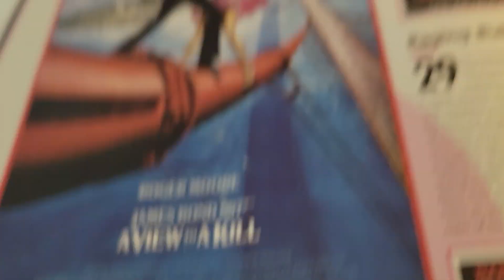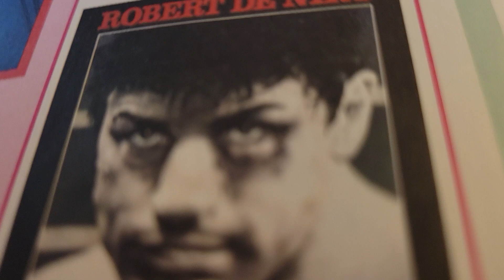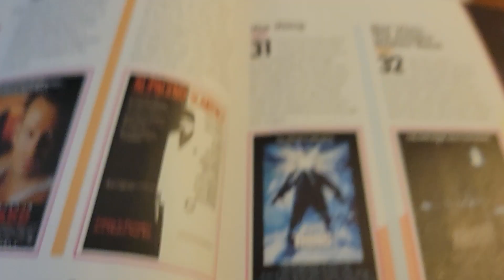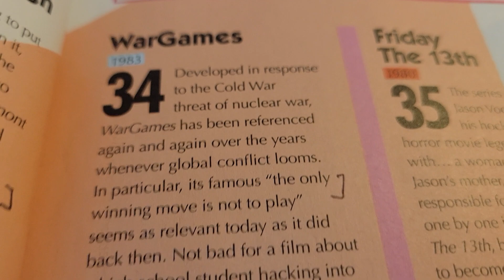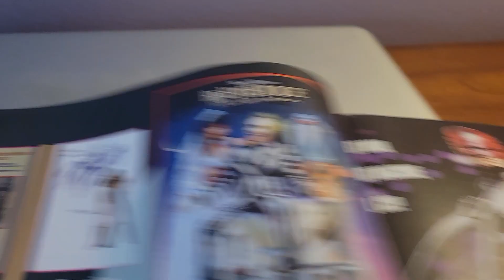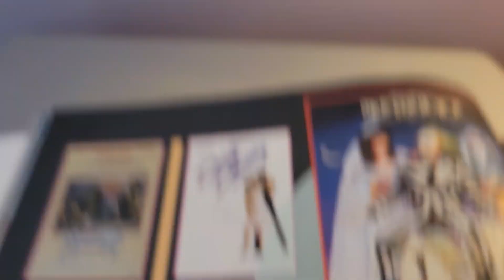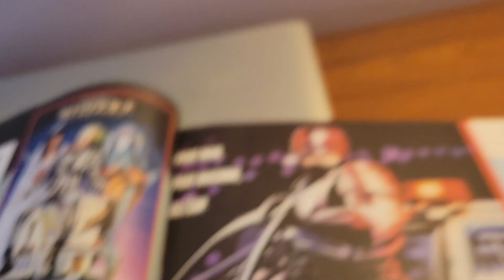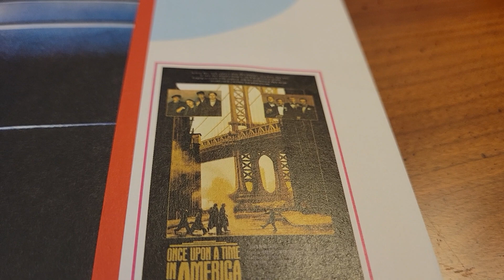80s!!! Im Livin in the 80s...part 4: Movies of the 80s continued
This is gonna take a while. Robot pawns of Corporations, Plucky Outsiders subverting Stuck up Societies, lovable Drug dealers and Barbarians...the 80s films were not prescient in any way...